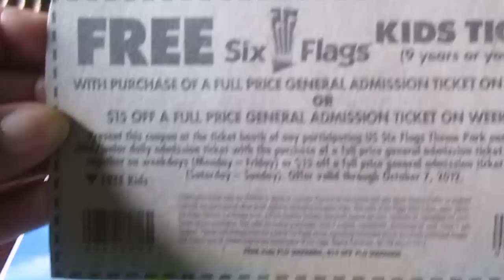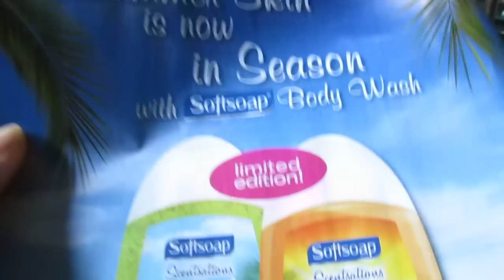** CLOSED **Giveaway for free Six Flags tickets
***READ FIRST*** 1. 2. 3. Must LIKE my video. If more than 1 person I will do a drawing. The winner will be announced on Thursday 6/21/12. All interested parties have until  6/20/12 by 11:59 pm eastern time to enter.
39.99 value Kids Ticket( 9 and younger) with the purchase of an adult ticket. For more info please pause video and read guidelines for ticket.